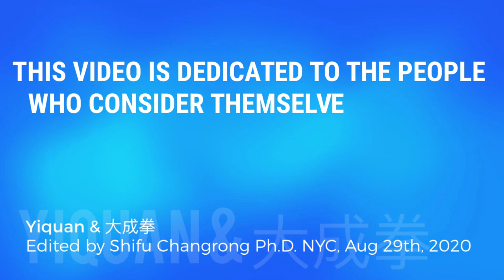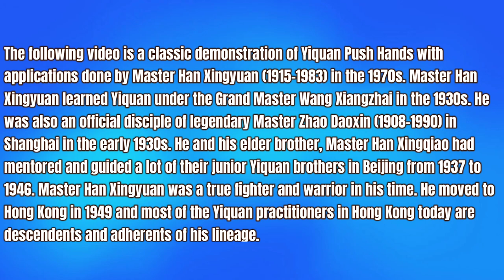Yiquan Classic Push Hands with Applications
Yiquan Classic Push Hands with Applications: Featuring Master Han Xingyuan Part 4 (Edited by Shifu Changrong Ph.D.)